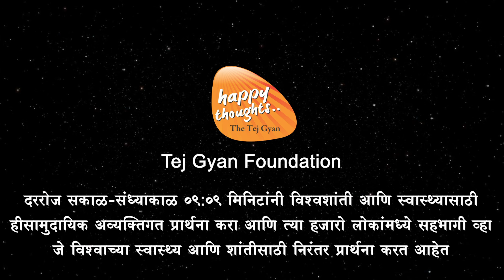स्वास्थ्य आणि सकारात्मकता वाढविण्यासाठी प्रार्थना (मराठी) - Tejgyan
बाहेरील नकारात्मक वातावरणाच्या परिणामापासून दूर राहण्यासाठी आणि   सकारात्मक ऊर्जेने आपल्या शरीराला परिपूर्ण करण्यासाठी दररोज सकाळ-संध्याकाळ ही प्रार्थना अवश्य करा आणि आपल्या जीवनात स्वास्थ्याचा नवीन चमत्कार पहा

विश्व शांति प्रार्थना  World Peace Prayer
विश्वशांति के लिए आपका पहला कदम

प्रार्थना की शक्ति हमारे जीवन में क्या चमत्कार कर सकती है?. जानें अदभुत शक्ति का रहस्य
What miracles can prayer bring in our lives? Discover the Secret of the Power of Prayer

सवाल नंबर 116 विचार नियम के सात सूत्र - कई लोगों ने इसका लाभ लिया है आप भी ले सकते हैं नीचे उनका link दिया गया है

विचार नियम का पहला सूत्र - Law of Creation

विचार नियम का दूसरा सूत्र - Law of Manifestation

विचार नियम का तीसरा सूत्र - Law of focus

विचार नियम का चौथा सूत्र - Law of Reflection

Pray for World Peace at 09.09 AM and PM.
Our collective prayers can raise the consciousness level of the earth.